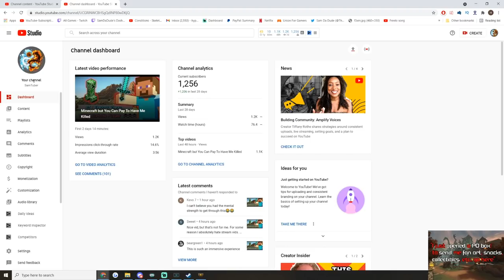FULL DMG NUCLEAR THOR SOLO GAME - Season 8 Ranked 5v5 Conquest - SMITE